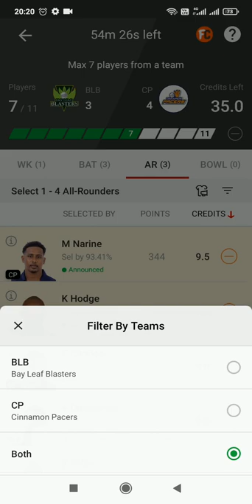Spice Isle T10 2022, Match 19: BLB vs CP Dream11 Prediction, Fantasy Cricket Tips, Playing 11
Spice Isle T10 2022, Match 19: BLB vs CP Dream11 Prediction, Fantasy Cricket Tips, Playing 11, Pitch Report and Injury Update
Cinnamon Pacers must win this match to keep their play-off chances alive.

CricTracker Author

Updated - Apr 13, 2022 5:05 pm

Bat and Ball. (Photo Source: Getty Images)
Preview:

Bay Leaf Blasters will square off with Cinnamon Pacers in the 19th match of the Spice Isle T10 2022. Bay Leaf Blasters’ two matches winning streak has been ended by Ginger Generals by 9 wickets. Blasters are usually good in all the departments however they were outplayed by a better team. With 4 wins and 2 losses, they are in the 3rd spot in the standings with 8 points.

Cinnamon Pacers are still struggling, they are almost out of the tournament and miracles must happen if they want to qualify for the playoffs. With sole victory under their belt, they are placed at the bottom of the standings with 2 points.

Match Details:

Bay Leaf Blasters vs Cinnamon Pacers, Match 19

Venue: National Cricket Stadium, St George’s, Grenada

Date & Time: 13th April at 9:15 PM IST and at 11:45 AM Local Time

BLB vs CP, Match 19 Pitch Report:

Both batters and bowlers equally shined throughout this tournament. It’s an ideal surface for this format of the game and credits to the ground staff for providing such sporting wickets. Anything over 90 looks good here.

Also read: Plot thickens as men alleged in Stuart MacGill’s abduction claim his involvement in drug deal
BLB vs CP, Match 19 Probable Playing XIs:
Bay Leaf Blasters

Nickozi St.Hillaire, Kavem Hodge, Devon Smith (c), Denis Smith (wk), Clint Croney, Kayden Felix, Divonie Smith, Richard Rogers, Amikel Dubissette, Shermon Lewis, Nelon Pascal

Advertisement
Cinnamon Pacers

Alick Athanaze, Tade Carmichael, Desron Maloney, Javed Hazzard (wk), Sheon Andrew, Micah Narine (c), Jamie Buddy, Chard Charles, Bijan Embleton, Deron Hypolite, Jonathan Taylor
Also Read
Yuzvendra Chahal
RAJ vs GUJ 11Wickets Prediction, Fantasy Cricket Tips, Playing 11, Pitch Report and Injury Update for Match 24 of Indian T20 League 2022

11Wickets Fantasy Tips
Mukesh Choudhary and Virat Kohli
IPL 2022: Virat Kohli catches up with Mukesh Choudhary after being dismissed by him in CSK vs RCB clash

IPL 2022
Top Picks for BLB vs CP Dream11 Match:
Top Picks – Bay Leaf Blasters

Kavem Hodge has always been in excellent touch with the bat, so far in this tournament, he has scored 182 runs with the highest score of 62 and even chipped in with 2 wickets.

Devon Smith played a significant role for Bay Leaf Blasters in this competition. In 6 matches, he has added 160 runs with the highest score of 42.
Top Picks – Cinnamon Pacers

Alick Athanaze has featured in 4 matches in this tournament for Pacers where he has scored 74 runs with the highest score of 52 and even bagged 3 wickets.

Desron Maloney is a useful pick for your fantasy teams. In the last 6 matches, he has added 78 runs with the highest score of 40.

Kavem Hodge  182 runs and 2 wickets  383
Devon Smith  160 runs  256
Richard Rogers  7 wickets  273
Alick Athanaze  74 runs and 3 wickets  247
Desron Maloney  78 runs  131
Suggested Playing XI No.1 BLB vs CP Dream11 Fantasy Cricket:

BLB vs CP Match Prediction
BLB vs CP Dream11 Prediction
BLB vs CP Today Match Prediction
BLB vs CP MATCH ANALYSIS DREAM11
BLB vs CP
BLB vs CP Spice Isle T10
BLB vs CP MATCH PLAYING XI
BLB vs CP TODAY SPICE ISLE T10  DREAM11 PREDICTION
BAY LEAF BLASTERS vs CINNAMON PACERS SPICE ISLE T10  DREAM11 PREDICTION